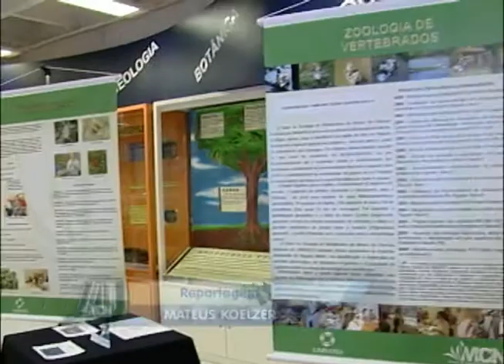Jornal da Univates - 10 anos do Museu de Ciências Naturais da Univates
Reportagem: Mateus Koelzer
Imagens: Fernando Schmitz